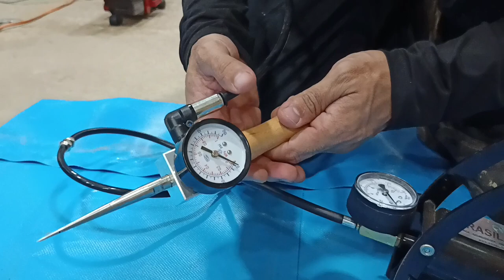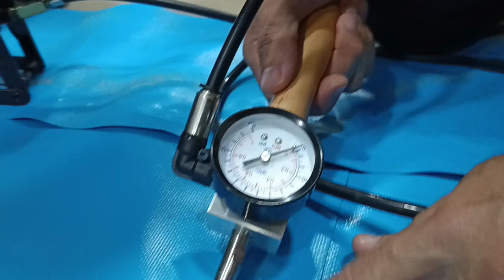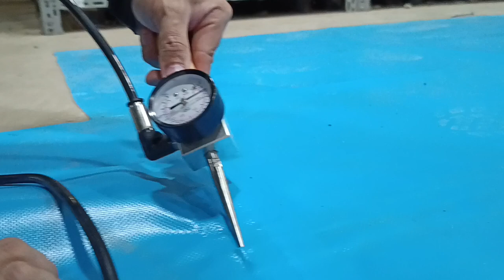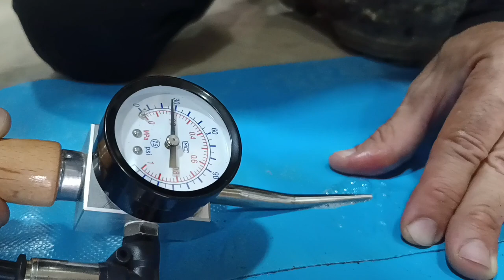TESTE A AR PARA CONFERÊNCIA DE SOLDA EM GEOMEMBRANA - PASSO A PASSO